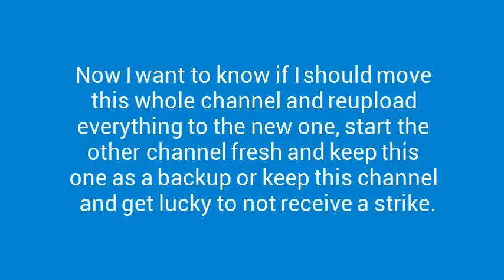Bad News & Question